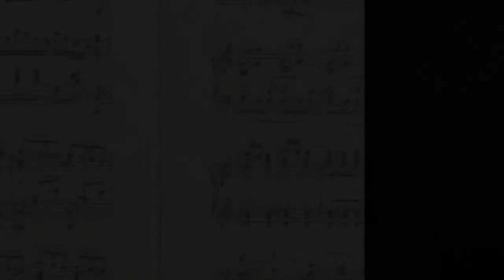Schubert - Sonata in a minor, D.537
The early sonatas of Schubert do not get as much recognition as they should. This one, the Sonata in a minor, D. 537 was written in 1817, when Schubert was just 20 years old. It is not comparable in breath and depth to his late sonatas, but nevertheless still seems to me a work of staggering genius. I recorded this on june 9, 2017.

00:21 / 1: Allegro ma non troppo
07:50 / 2: Allegretto quasi Andantino
15:51 / 3: Allegro vivace